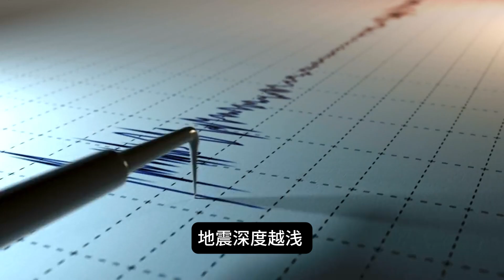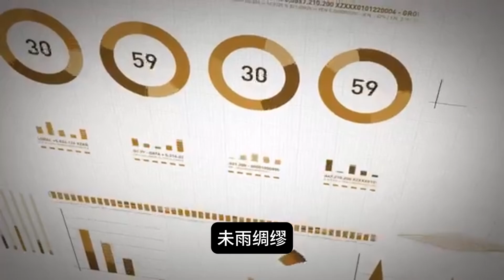柔佛地震敲警钟，新加坡不再是“零地震国”？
在大家的认知中，新加坡是一个“零自然灾害”的国家，极少面临地震等地质风险。然而，最近马来西亚柔佛州发生的4.1级地震，距离新加坡仅40公里，让我们不得不重新审视这个问题。新加坡是否还是那座“零地震国”？让我们通过科学分析，探讨地震的背后故事，以及新加坡的防范与应对。

章节目录：
00:00 柔佛地震敲警钟
00:49 柔佛地震解读
01:53 新加坡板内地震的科学真相
03:00 潜在威胁vs.新加坡的准备
03:48 如何防范未来灾害？

在今天的视频中，我们揭示了柔佛地震的科学真相与象征意义。同时欢迎你在评论区留言，谈谈你对新加坡地震安全的理解与感受。让我们共同守护家园的安全！下期再见！